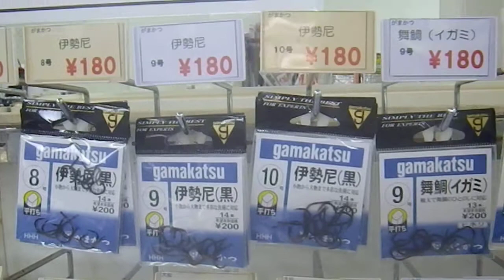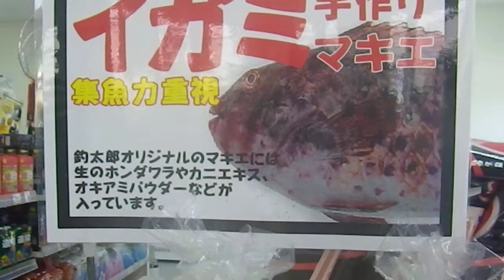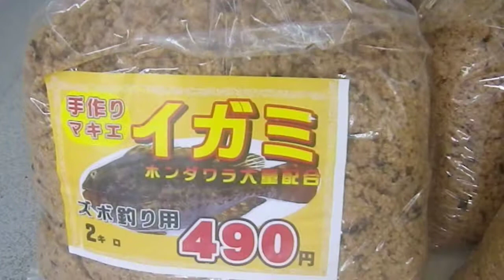白浜店イガミコーナー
いよいよ秋磯です。
秋磯の代表魚と言えば、もちろんイガミ。
イガミコーナーに・イガミ用集魚材、ホンダワラも入荷しています。
ズボ釣り・ウキ釣り、最近ではフカセで狙う方も増えているようです。
イガミは独特の臭いがあるので、磯で腹・エラを処理して持ち帰るといいです。
刺身でもいけますのでお試し下さい。